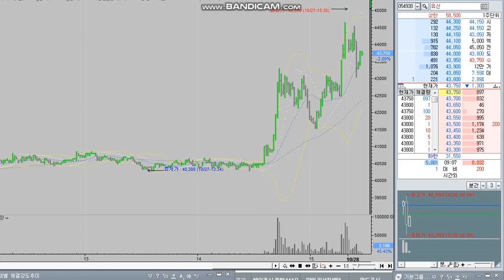20221028 0907 day 01 buy